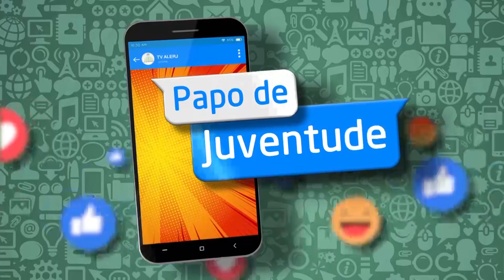CH PPJ ECA 240720 YOUTUBE